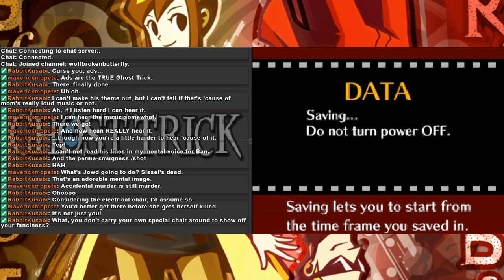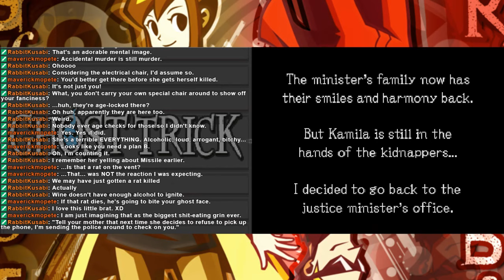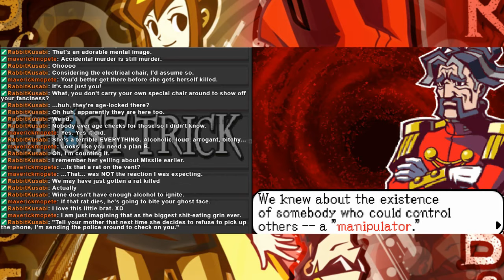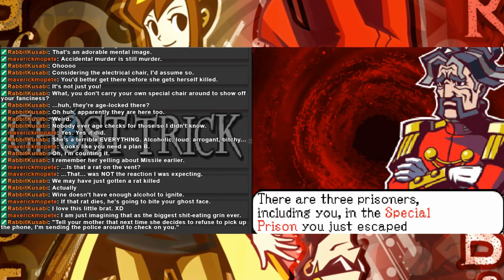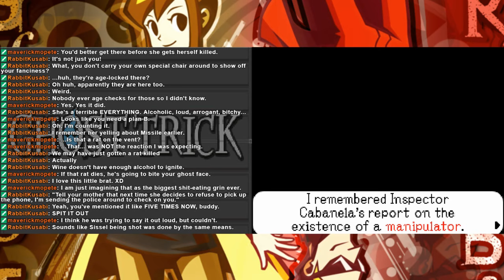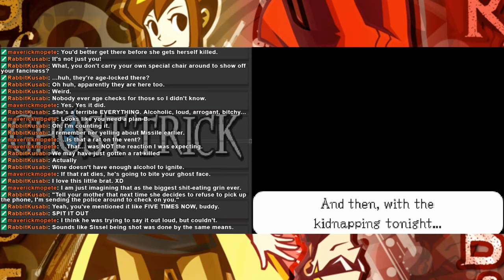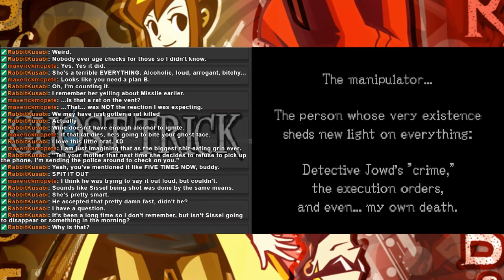Ghost Trick: Phantom Detective [Part 7]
[LUMEN]
Maverick
Pie